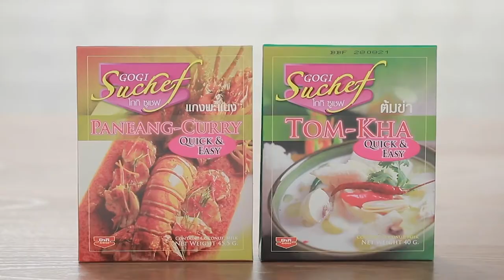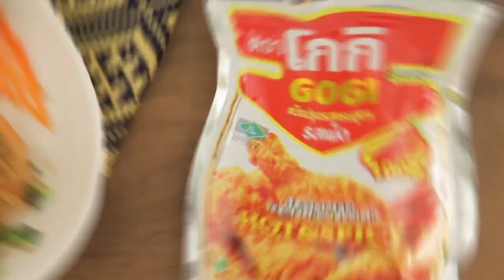เต็มปากเต็มคำ (รูปแบบใหม่) โจทย์วัตถุดิบ สันคอหมู l EP.79 [1/3]